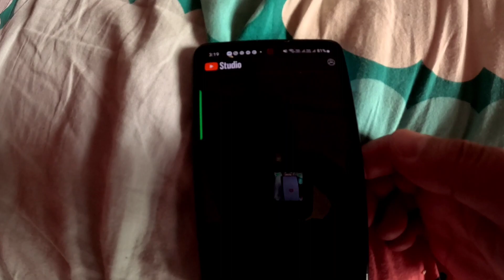How big papaya ll आमाले दिनुभाको कस्तो ठुलो मेवा ll Daily Vlog